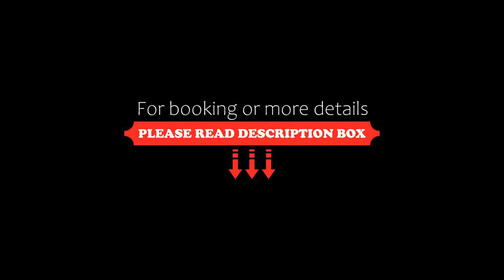Hotel Restaurant Landhaus Köhle, Neukirch, Germany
About Property:
This family-run hotel restaurant features a country-house style and is located amidst forests and lakes in Neukirch, in the Allgäu district, near Lake Constance.
Landhaus Köhle offers cosy and tasteful accommodation here in these central and yet tranquil surroundings. The hotel is decorated in an elegant country-house style.
Enjoy a range of delicious local Upper-Swabian cuisine in the hotel restaurant, including fish from nearby Lake Consta...
Property Type: Hotel
Address: Am Kirchbühl 7, 88099 Neukirch, Germany
Searching For
1. Hotel Restaurant Landhaus Köhle - Neukirch - Germany
2. Hotel Restaurant Landhaus Köhle - Neukirch - Germany Address
3. Hotel Restaurant Landhaus Köhle - Neukirch - Germany Rooms
4. Hotel Restaurant Landhaus Köhle - Neukirch - Germany Amenities
5. Hotel Restaurant Landhaus Köhle - Neukirch - Germany Offers and Deals
Audio Credit:
Track Title: Reasons To Hope
Artist: Reed Mathis